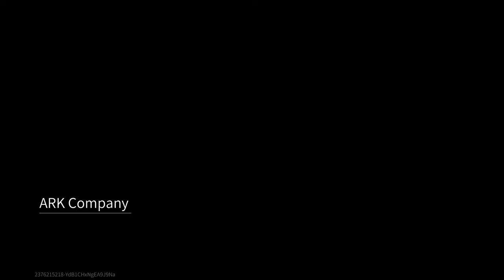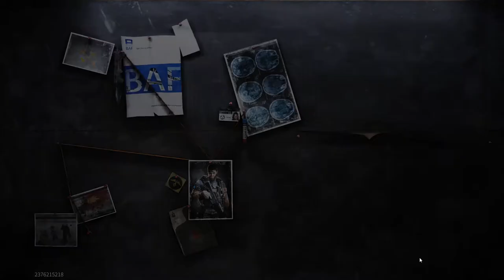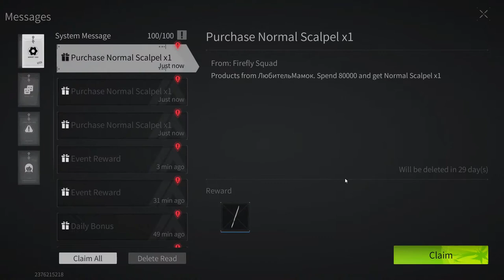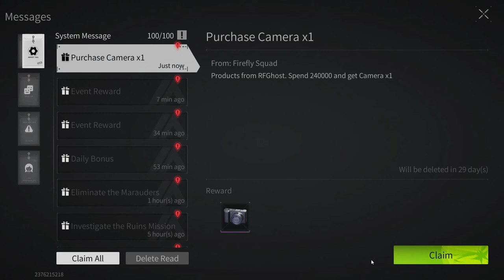Lost Light - The path of a beginner from a beginner to a pro | We do quests FullHD Part 12